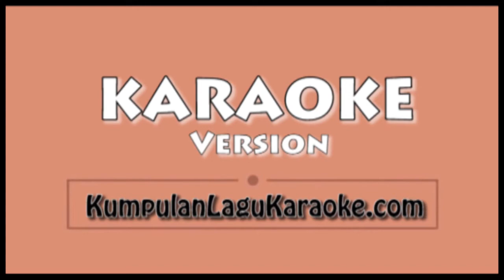WHISKEY - MAROON 5 FT ASAP ROCKY Karaoke